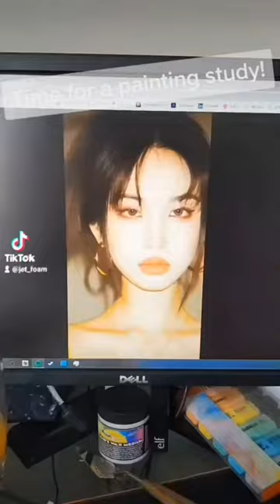PINTEREST PORTRAIT STUDY!